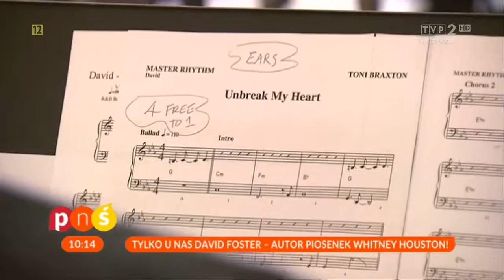David Foster autor piosenek Whitney Houston, Celine Dion, Madonny. Jak zdobył 16 nagród Grammy?